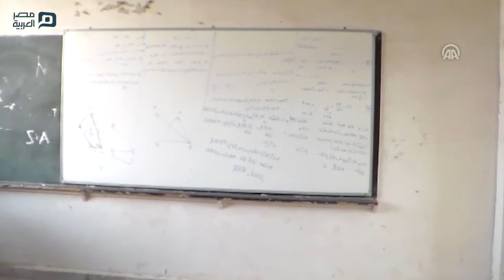مصر العربية | إصابة 13 مدنياً في قصف للنظام على منطقة "الحولة" وسط سوريا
أصيب 13 مدني بجروح، السبت، جراء قصف مقاتلات النظام السوري منطقة الحولة بمحافظة حمص وسط سوريا.